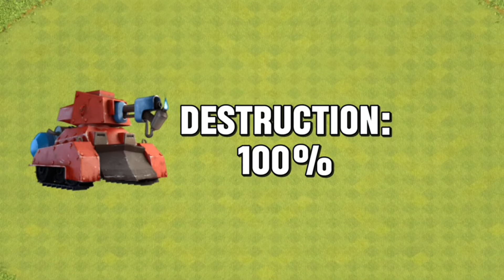Max TownHall 5 VS All 1 Max Siege Machines | Clash of Clans